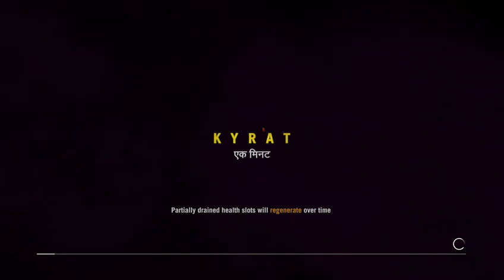Choices and Consequences (Part 6)